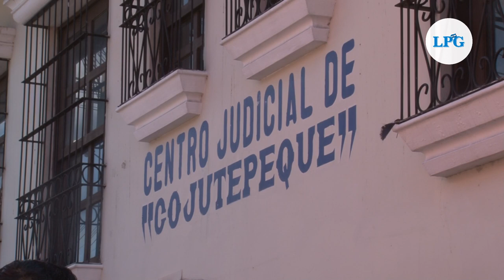Detención provisional para imputados por caso de Flor García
En el Juzgado Segundo de Paz de Cojutepeque, este miércoles 30 de junio se instaló la audiencia inicial en contra de los imputados Joel Valle, quien era esposo de la víctima y su primo, Francisco Quezada Valle.

¡Visítenos!